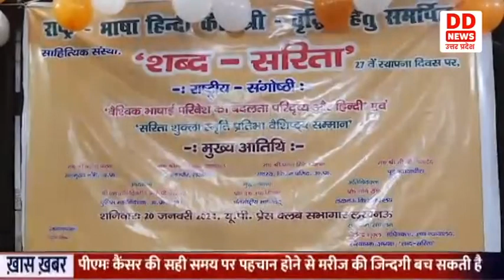Lucknow में शब्द सरिता पर संगोष्ठी का आयोजन किया गया,देखें खास रिपोर्ट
वैश्विक भाषाई परिवेश का बदलता परिदृष्य और हिन्दी पर लखनऊ में शब्द सरिता पर संगोष्ठी का आयोजन किया गया। संगोष्ठी में बतौर मुख्य अतिथि पूर्व न्यायधीश चन्द्र भूषण पांडेय शामिल हुए । कार्यक्रम में हिन्दी भाषा के क्षेत्र में अहम योगदान देने वाले प्रोफेसर, पत्रकार और साहित्यकारों को सम्मानित किया गया। इस अवसर पर शब्द सरिता के संस्थापक शैलेन्द्र कुमार शुक्ल ने कहा कि हर वर्ष की भांति हिन्दी भाषा के क्षेत्र में उत्कृष्ट कार्य करने वालों को हम लोग सम्मानित करते है ।